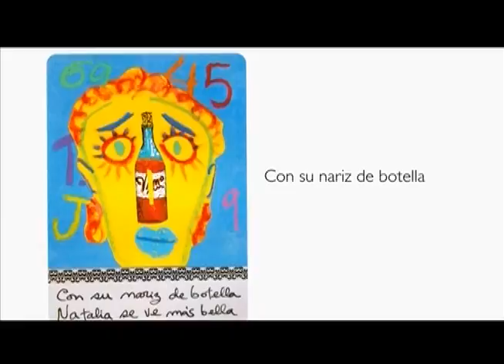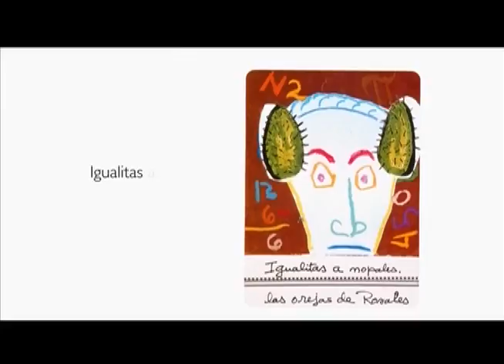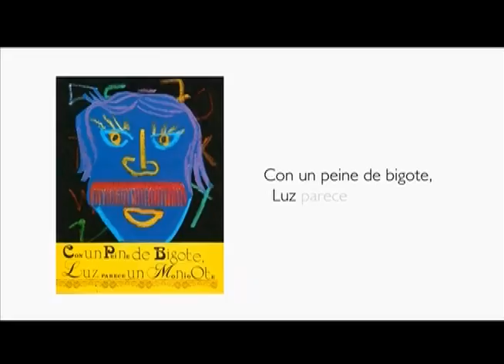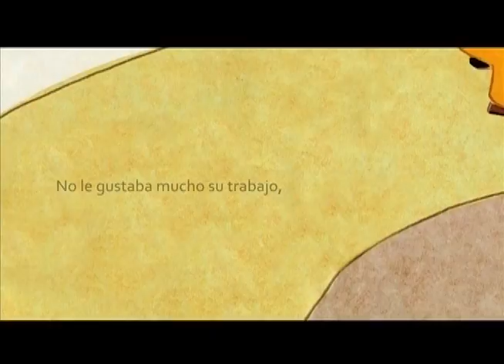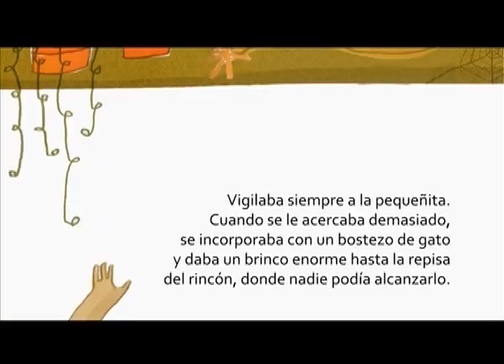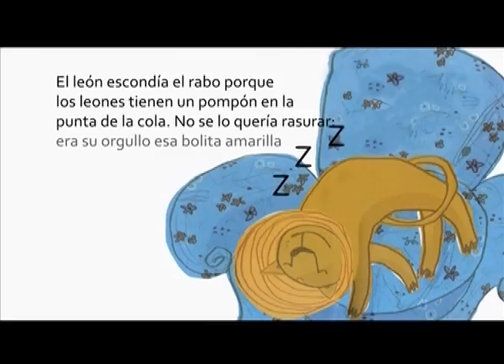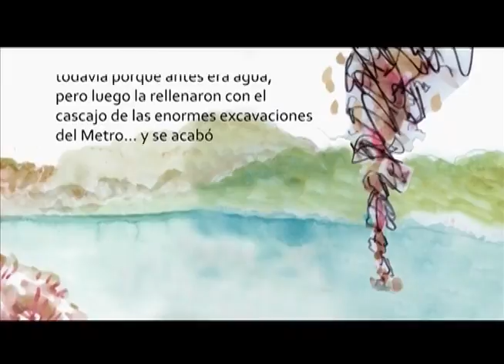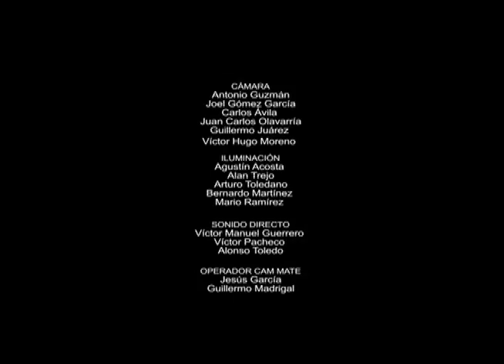Encuentra en cada cara lo que tiene de rara; Julia y el león; El burro que metió la pata.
Producción DGTVE.

Tres cuentos en cinco capítulos. Narrador apoyado con láminas  y juguetes  o títeres.